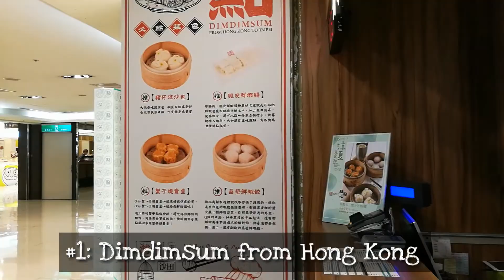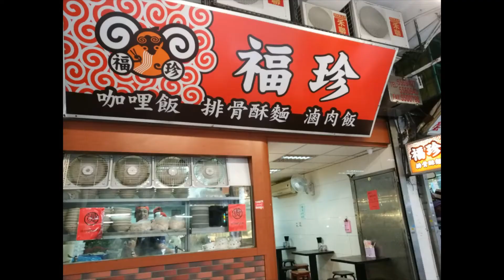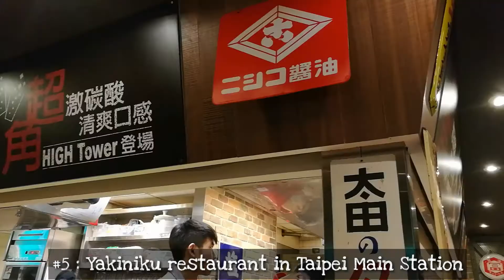กล่องทริปพาชิม: ตอนกินหลายร้านในไทเป ไต้หวัน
มาไต้หวันรอบนี้ติดฝนยาวนาน ต้องหาที่ฝากท้องใกล้ๆ เลยรวบรวมร้านดีๆ ที่ทานแล้วอร่อยถูกใจมาฝากท่านทั้งหลายที่จะมาไต้หวัน ก็สามารถมาทดสอบชิมๆ กันนะคะ